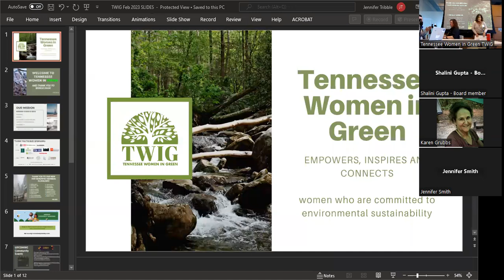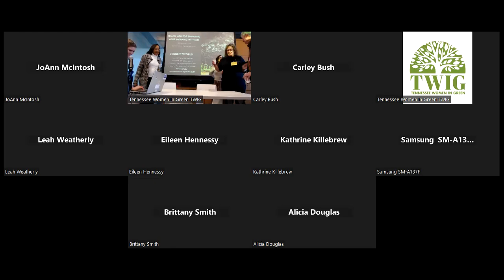TWIG February 2023 Monthly Program with Vena Jones and Paula Mitchell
The Tennessee Women in Green (TWIG) hosted Vena Jones and Paula Mitchell for our February 2023 Monthly Program.

Division of Water Resources Deputy Director of Operations Paula Mitchell received a BS in Marine Science from Coastal Carolina University and a Certificate in Executive Leadership from TSU. She spent 18 years working in TDEC’s recycling and waste reduction programs providing technical and financial assistance to counties and cities and connecting industry with public services. She has been Deputy Director for four years responsible for overseeing non-permitting programs such as Grants and Budget, Compliance and Enforcement, Drinking Water, Human Resources, State Revolving Fund and the new State Water Infrastructure Grants Program.

State Water Infrastructure Grants program manager Vena Jones received a BS in Geology and Hydrology from the University of Arizona and an MS in Geology from Vanderbilt. She spent 8 years working for a regional water conservation non-profit, the Cumberland River Compact, before landing at TDEC for the past 12 years. While at TDEC Vena has spent her time in the Division of Water Resources, first focusing on restructuring the state’s assessment of impacts to aquatic resources and redesign of the compensatory mitigation program. For the past 3 years she has transitioned into water infrastructure funding assistance programs helping utilities, cities and counties comply with elements of the Safe Drinking Water Act and Clean Water Act. She is currently working with a team to deploy $1B in stimulus funding to cities and counties across the state for their most critical water infrastructure needs.